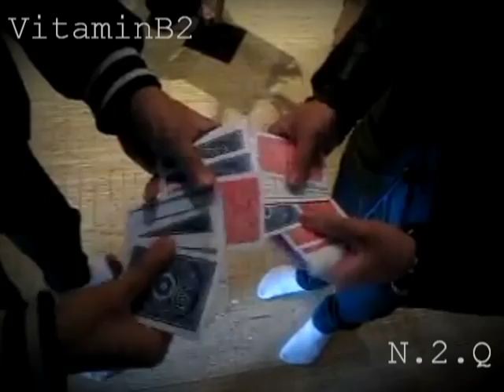VitaminB2 ft. N.2.Q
Special thanks to: VTMB3, EMandEMinc, and you !